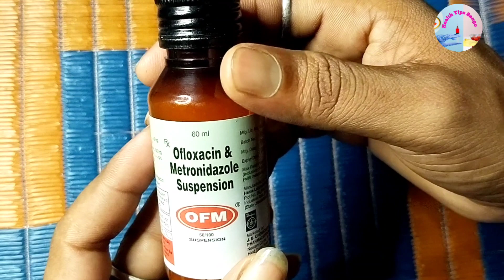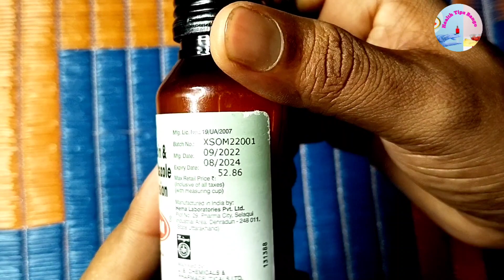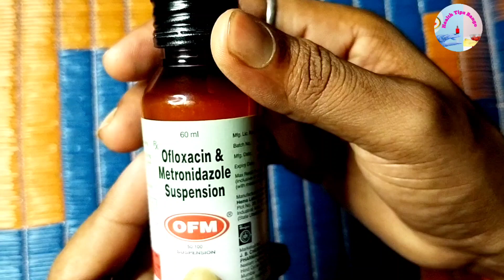ofm syrup dosage, uses/ofm Syrup এর মাত্রা ও ব্যাবহার/@healthtipsbango3855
today in this video I will see you how to use ofm  syrup and this syrup proper dosage uses side effects price composition ingredients and all other substitutes and all the details described in Bengali language.
বন্ধুরা আজকে আপনারা এই ভিডিওটিতে দেখতে পাবেন। ও এফএম সিরাপ এর সম্পূর্ণ ব্যবহার এবং এই সিরাপটির সঠিক মাত্রা ও ব্যবহারের নিয়ম নির্দেশাবলী এবং তার সঠিক তথ্য এবং কি কি উপাদান দিয়ে তৈরি এই সিরাপ টি, এর মুল্য, উপকারিতা, পার্শ্ব প্রতিক্রিয়া, লাভ ও সমস্ত তথ্য বিস্তারিত বাংলায়।